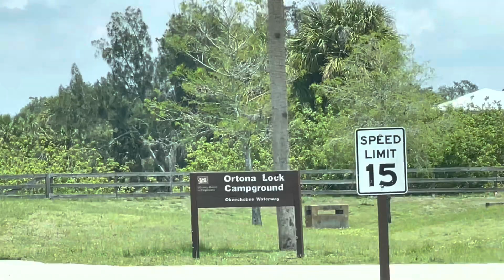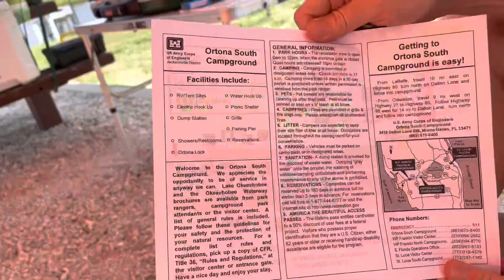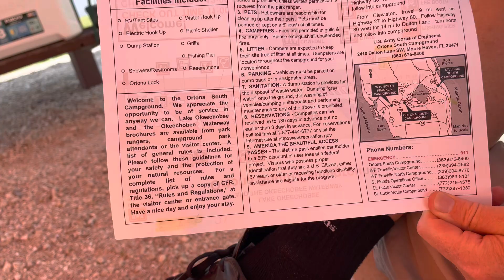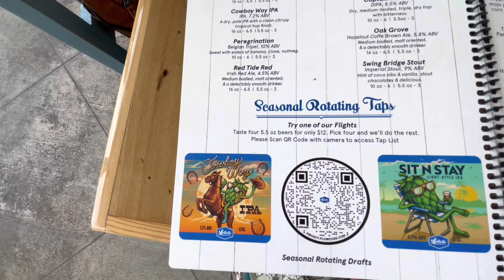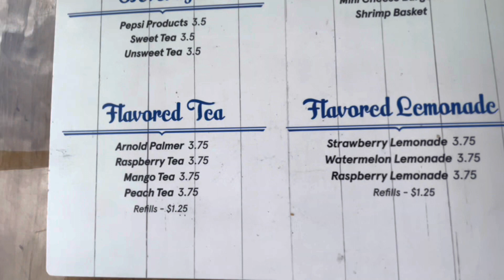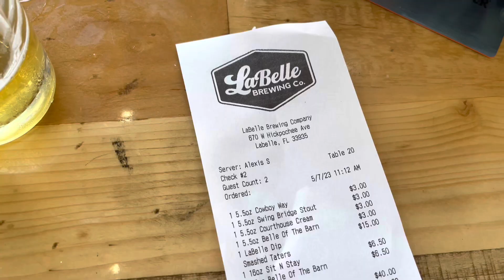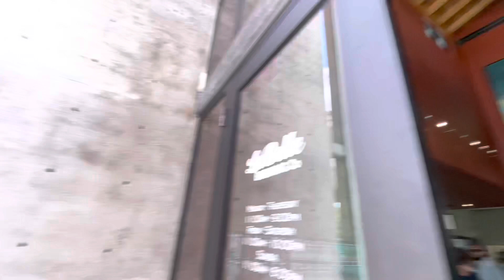Ortona South Lock Campground & LaBelle Brewing Co.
Camping at Ortona South Lock Campground & a trip to Labelle Brewing Co.